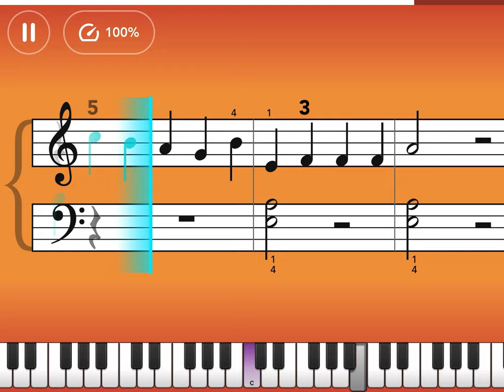X files theme